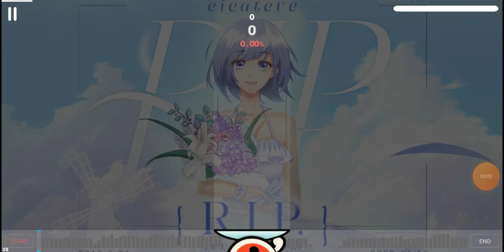(Malody Catch) R.I.P 《Platter lv.11》 [Judge A] {Rush Mode} 97.88%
Yeah I was at college playing it... Great chart with an amazing and emotional song... Anyways Enjoy...